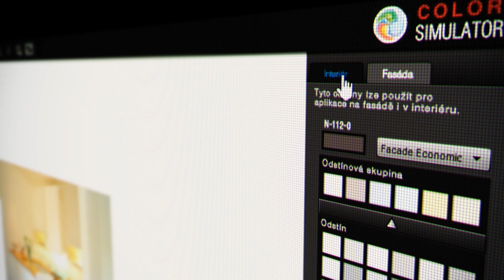PRODUCT showreel 16